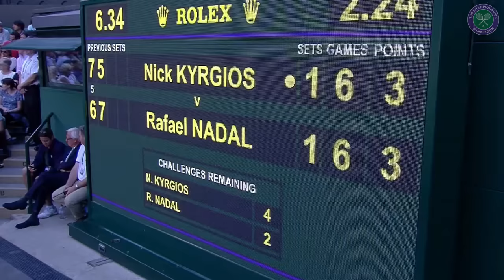Nick Kyrgios vs Rafael Nadal: Wimbledon fourth round 2014 (Extended Highlights)